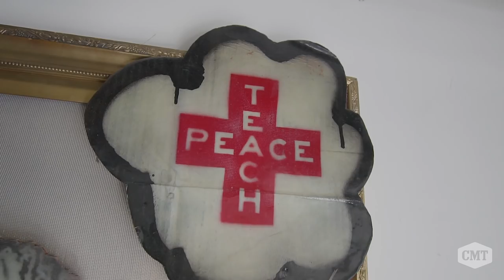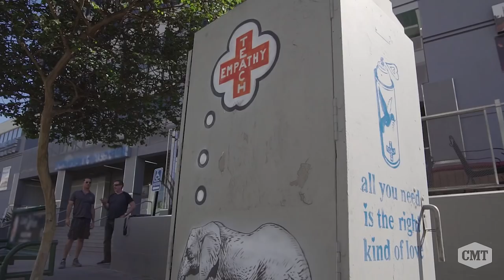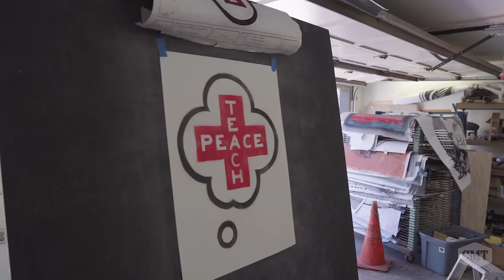STREET ART STORIES |Teachr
On episode 3 of Street Art Stories, Teachr, a Los Angeles street artist, tells us about his true inspiration: education.

Add CMT on SNAPCHAT: CMT

CMT STREET ART STORIES is the weekly show that takes you on a tour of the most creative street art around Los Angeles. Meet the artists who spray paint the world and hear the stories behind their incredible wall art.